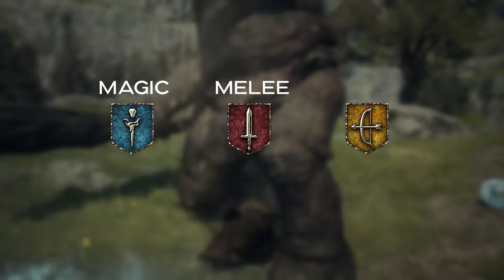The BIG Dragon's Dogma 2 Vocation Theory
My Dragon's Dogma 2 vocation theory based on information the community have gathered so far.